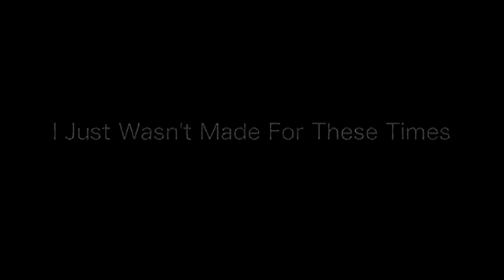[MTR] I Just Wasn't Made For These Times - The Beach Boys - COVER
録音：2000年
機材：TACAM MTR 8トラック　手元にないので詳細不明
楽器：YAMAHA SY77
Greco Bass

『Pet Sounds』が続きます。飽きましたか？もう少しお付き合い願います。
この曲は短いので、ご安心を。最初だけです。
これも8トラックMTRで録音しました。SY77で2トラック、SY77を入れながらベースを録音したので、残り6トラックありました。
メインヴォーカルを2トラック録ってもまだ4トアックの空きがあったので、勝手にコーラスをプラス。
この曲は、僕の録音したものには入ってませんが、オリジナルにはテレミンが入っています。
最古の電子楽器と言われている、あれです。
ロシアの科学者が作りました。ホラー映画なんかで一時期よく使われていたようです。

邦題は『駄目な僕』。邦題っていつも読むと「ん？」と思ってしまうので、あまり好きじゃないんです。
この曲の題名は、直訳すると、「僕はただ、この時代のため作られたのではない」という意味です。
裏を返せば、「時代が僕についてこられていない」とも理解できます。
なので『駄目な僕』は意味が逆なような気がします…。
どうでしょう

『Pet Sounds』収録曲の録音はこれで全部です。すべて同じ時期に録音しました。
高校三年生。はまっていましたね。
Recorded in 2000 with TASCAM MTR(8 tracks).

最初だけ...。
トラックが余っていたので、コーラスを勝手に追加。
ベースだけ演奏。あとはYAMAHA SY77。